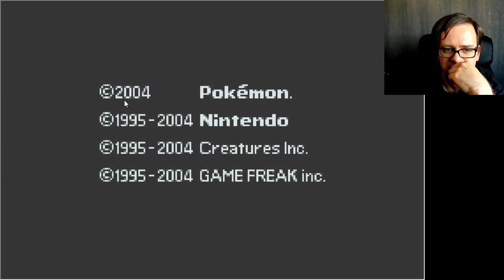SANDSTURM nach dem MONDBERG! 😮 FOLGE 15 Pokemon FUSION ORIGINS Lets Play | Black Rabbit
Hey Leute! :) Willkommen zu einem weiteren Pokemon Let's Play von mir. Heute wieder mit der Pokemon Rom Hack - Fusion Origins Folge 15! In dem Spiel dreht sich natürlich alles um Pokémon Fusionen!

👍 KanalMitglieder:

- Schabruder
- Patrick Schudy
- LSSJ Broly
- Black XJ
- Benjamin W.
- Dennis V.
- Hakaishin87
- Sascha N.
- WH Section
- Big Mac
- Toppo Hougen
- Sven Rössler
- Dannik939

Pokemon Pokémon Fusion Origins Lets Play Folge 15